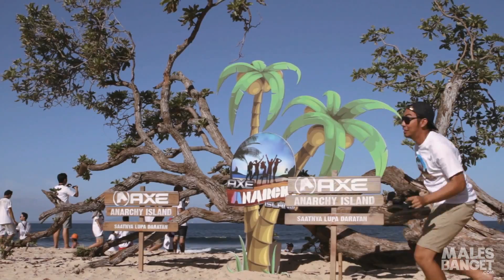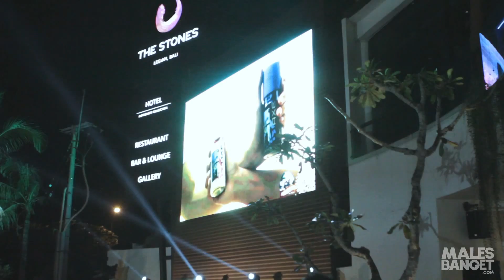Ben & Philea Menyusup ke AXE ANARCHY ISLAND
Ben & Philea mengambil cuti untuk liburan di Gili. Tetapi saat mencari kendaraan di airport Bali mereka tergiring masuk sebuah rombongan. Panitia rombongan mengira mereka adalah peserta acara Axe Anarchy Island, mari kita lihat apa yang mereka lakukan di acara tersebut!